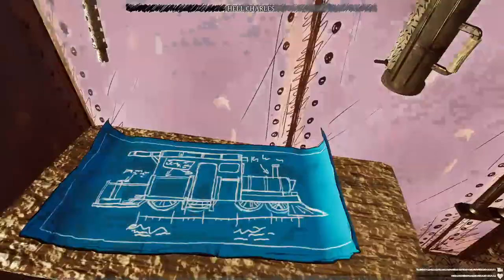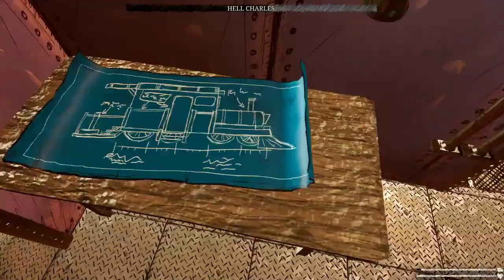Killing Charles | Choo choo Charles | this train is so horror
Choo-Choo Charles is a 2022 indie horror video game developed and published by Two Star Games. The player controls a monster-hunting archivist with the goal of upgrading their train's defenses in order to fight and defeat the titular character, Charles, an evil spider-train hybrid monster that wanders the landscape looking for people to eat. The game received mixed reviews from critics.

Hello. this is Vivek...
I am a person who thinks gaming is not a hype ... I never followed a single game just because every one is playing it ... i explore my own likes and dislikes .join me to explore the endless verity of games we can play together